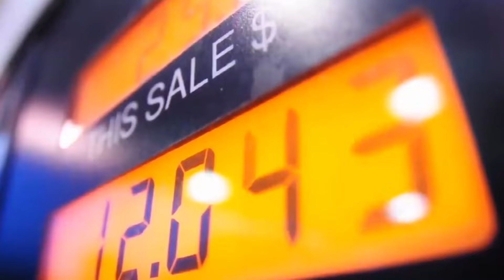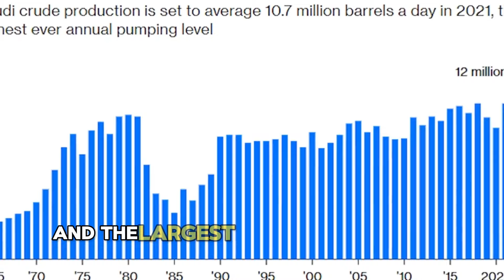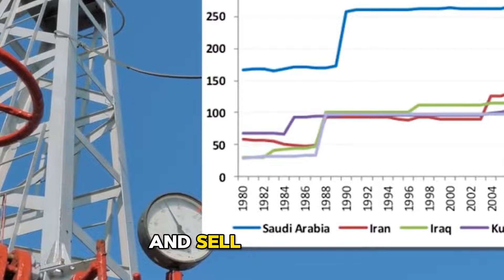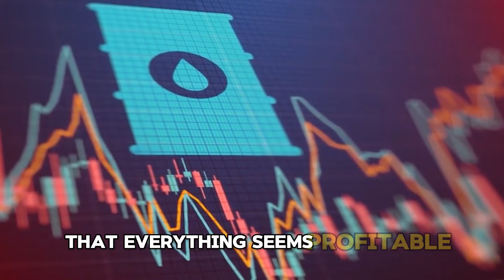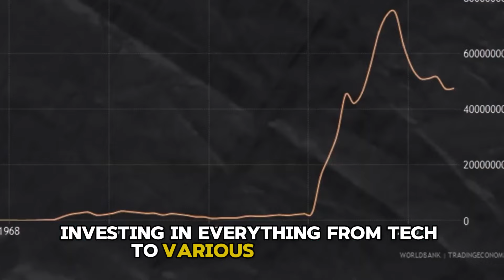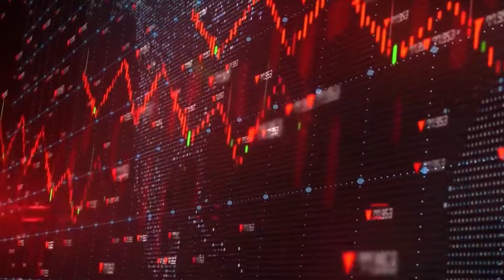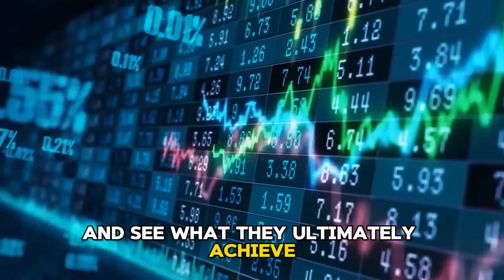What Will Happen to Saudi Arabia When Oil Runs Out?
Saudi Arabia is not only about holy places, deserts and mosques. This is a country that has a lot of oil. An obscene amount! Saudi Arabia owns almost a fifth of the world's proven oil reserves. It is the Saudis who own the world's largest oil fields.

But what happens when the oil runs out? And what kind of future can the country have in just 10 years?